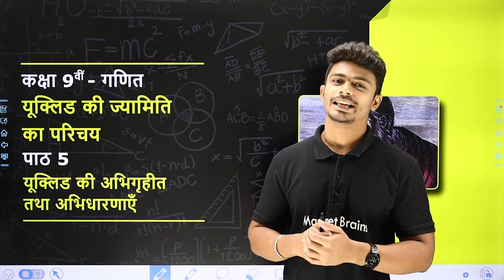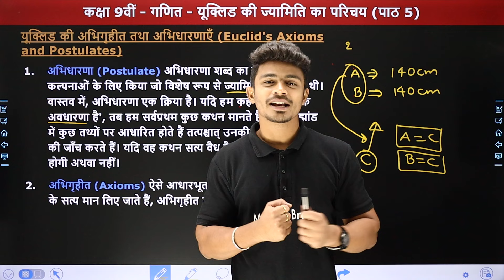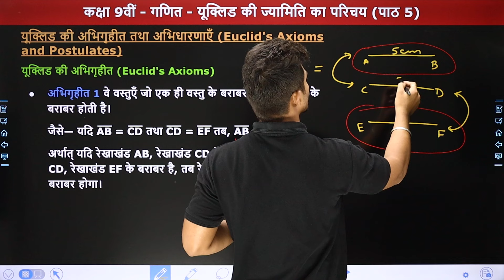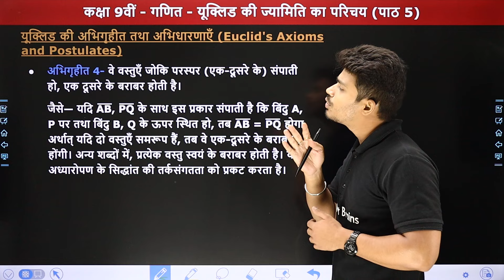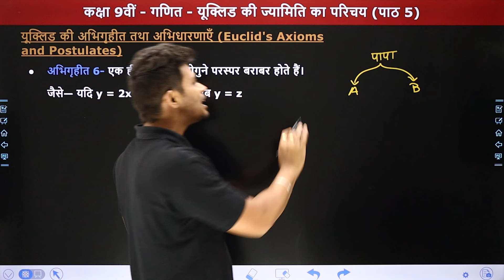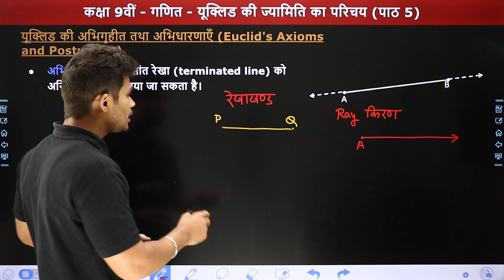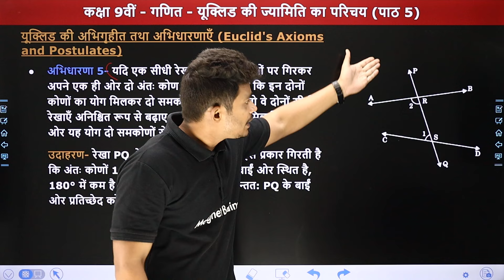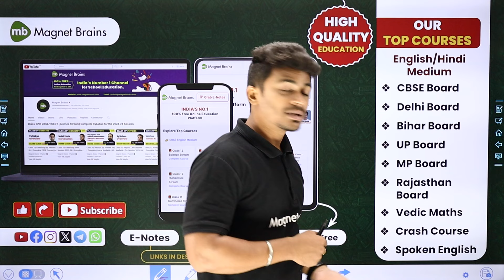Euclid’s Axioms and Postulates - Introduction to Euclid’s Geometry | Class 9 Maths Ch 5 | 2024-25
✔️ Class: 9th
✔️ Chapter Name: Introduction to Euclid’s Geometry /यूक्लिड की ज्यामिति का परिचय (Chapter 5)
✔️ Topic Name: Euclid’s Axioms and Postulates /यूक्लिड की अभिगृहीत तथा अभिधारणाएँ
✔️ Topics Covered In This Video (By Sourabh Sir): इस वीडियो में "सौरभ सर" कक्षा 9वीं "गणित" का  अध्याय  "Introduction to Euclid’s Geometry /यूक्लिड की ज्यामिति का परिचय" पढ़ायेंगे। यह वीडियो विद्यार्थियों को इस अध्याय के Euclid’s Axioms and Postulates /यूक्लिड की अभिगृहीत तथा अभिधारणाएँ" समझने में बेहतर मदद करेगा एवं  विद्यार्थियों को उनके के विषय "गणित" में बेहतर परिणाम प्राप्त करने में मदद करेगा।
00:00:00 Topic Overview
00:03:07 यूक्लिड की अभिगृहीत तथा अभिधारणाएँ
00:08:55 यूक्लिड की अभिगृहीत (अभिगृहीत 1)
00:13:19 अभिगृहीत 2
00:16:25 अभिगृहीत 3
00:18:48 अभिगृहीत 4
00:22:07 अभिगृहीत 5
00:20:04 अभिगृहीत 6
00:25:11 अभिगृहीत 7
00:26:20 यूक्लिड अभिधारणाएँ (अभिधारणा 1)
00: 28:19 अभिधारणा 2
00:30:07 अभिधारणा 3
00:31:12 अभिधारणा 4
00:33:11 अभिधारणा 5
00:38:58 Website Overview

introduction to euclid's geometry class 9
euclid geometry class 9 axioms and postulates
euclid axioms class 9 with examples
introduction to euclid's geometry class 9 solutions
introduction to euclids geometry class 9 notes
euclid's postulates class 9